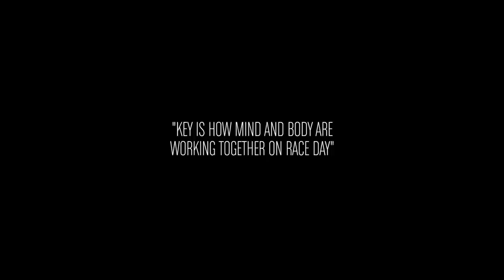Sebastian Kienle´s thoughts before he defends his World title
Kona champion Sebastian Kienle tells us about his preparation to defend his title.